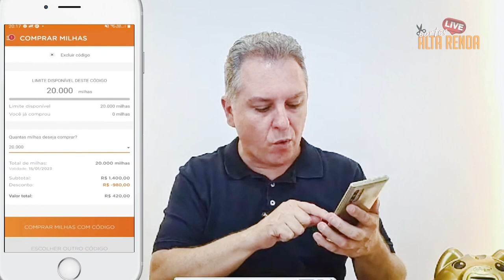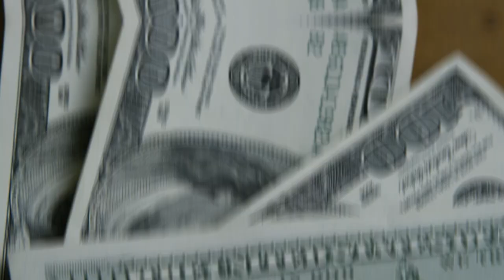💳SAIBA COMO GANHAR MILHAS COM CARTÕES DE ENTRADA, NUBANK GOLD, BANCO INTER GOLD, É POSSÍVEL SIM.